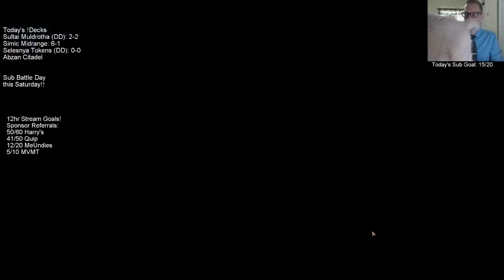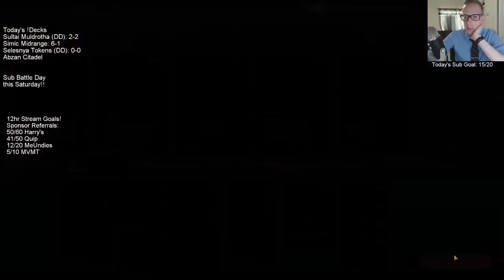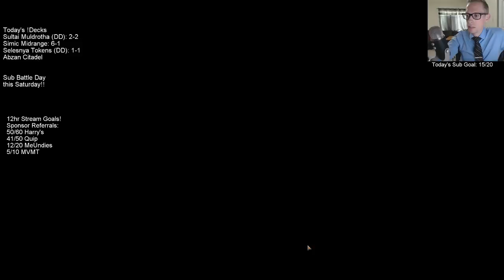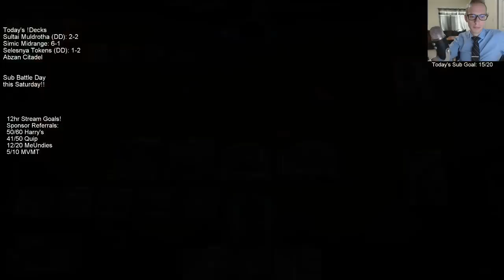Selesnya Tokens! MTG Arena - Standard, 4/30/19